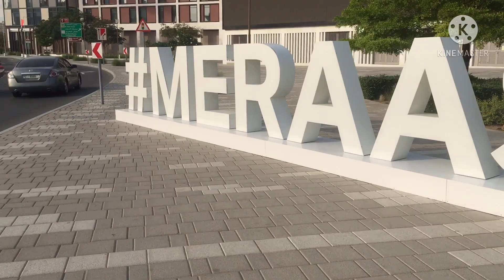Biking Going To Al Seef Dubai UAE II Ukong Channel11